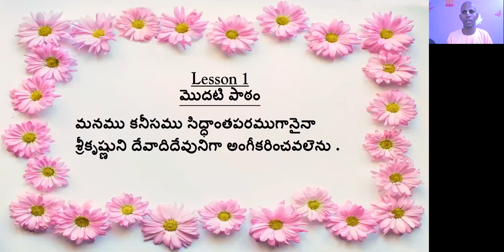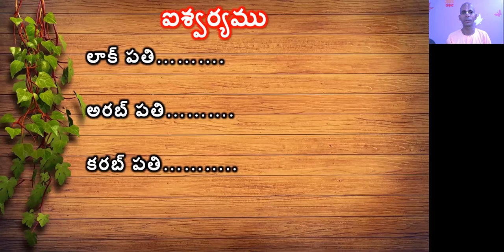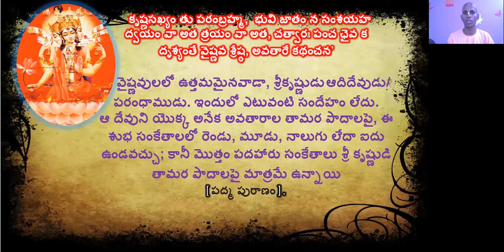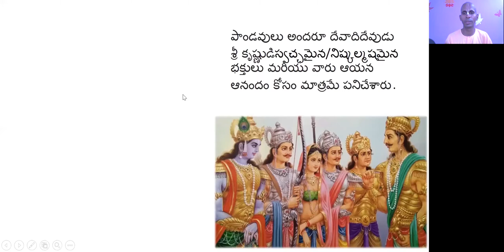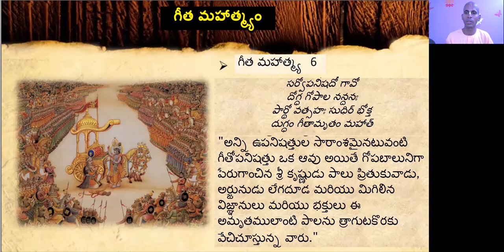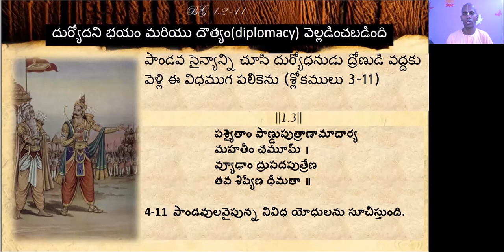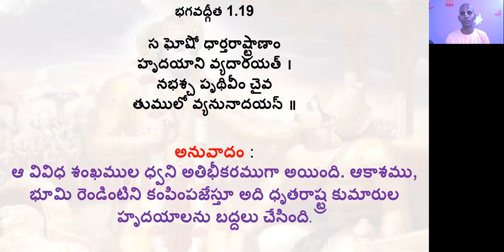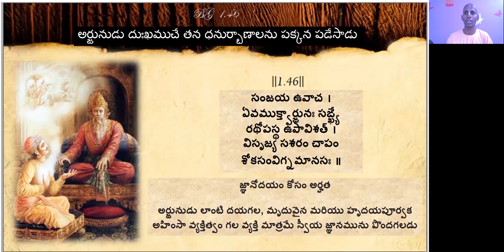Bhagavad Gita Telugu Chapter 1 Summary | HG Simha Gaura Das | ISKCON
By HG Simha Gaura Das from ISKCON TENALI